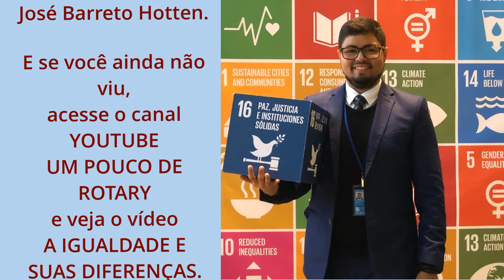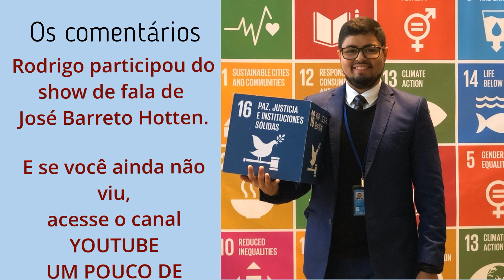A IGUALDADE E SUAS DIFERENÇAS - SÓ RODRIGO - ROTARACTIANO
RODRIGO PARTICIPOU DO SHOW DE FALA DE JOSÉ BARRETO HOTTEN

Se você ainda não viu, veja neste canal o vídeo A IGUALDADE E SUA DIFERENÇAS.

Rodrigo é do Rotaract Club de Taguatinga-Nova Geração.

Vale ouvir os comentários surpreendentes de Rodrigo. Muito SHOW!!!